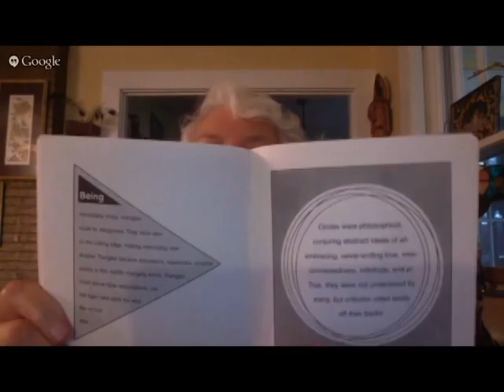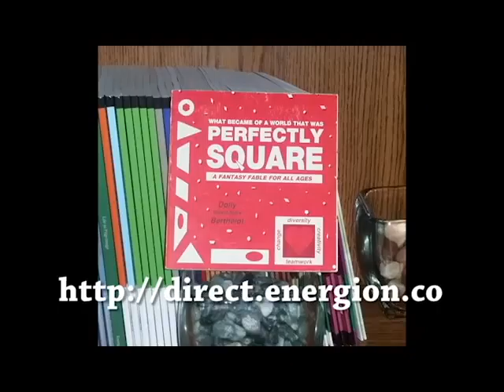PERFECTLY SQUARE - Interview with Dr. Dolly Berthelot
PERFECTLY SQUARE is a fantasy fable for all ages, and Dr. Dolly Berthelot shows us why in this introductory clip from a full hour interview. She uses both her comments and readings from the book. and find more information about Dolly and the book